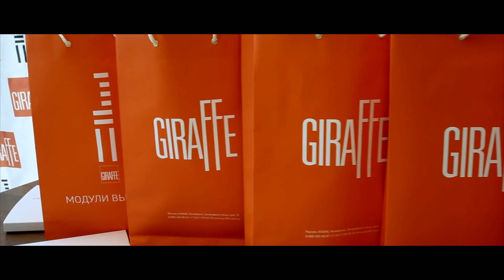GIRAFFE конкурс машинистов Омск 2015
Конкурс профессионального мастерства среди машинистов башенного крана